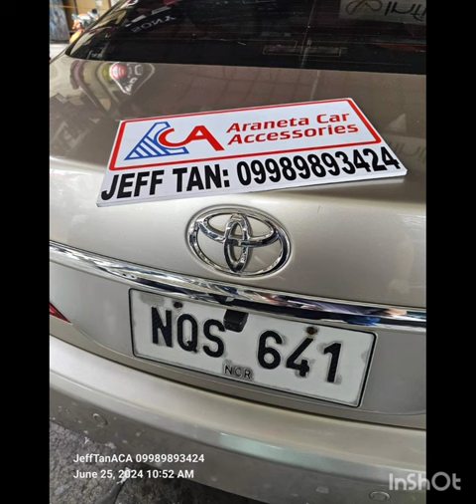Toyota Camry / Pioneer headunit / Audiowork panel / ACA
Subaru Forester
- Sony XAV AX3200 headunit
- Onkyo reverse cam
- Audiowork panel & harness
FB acct.: Jeff Tan